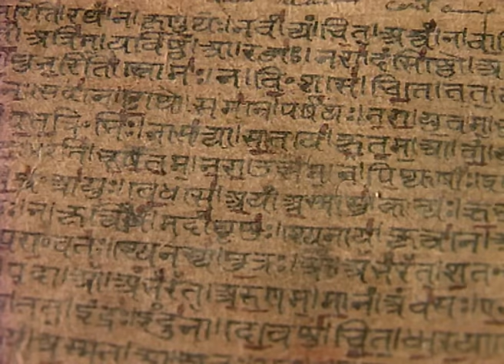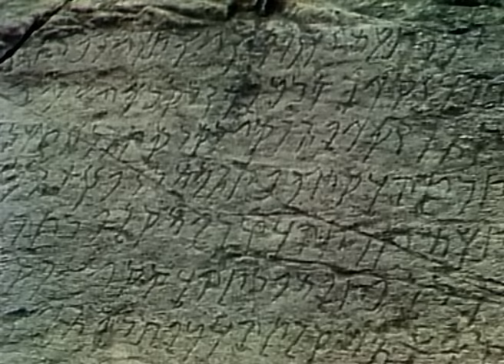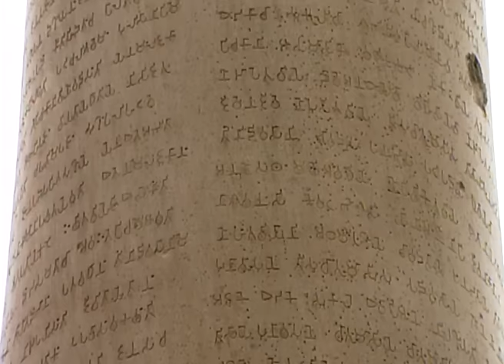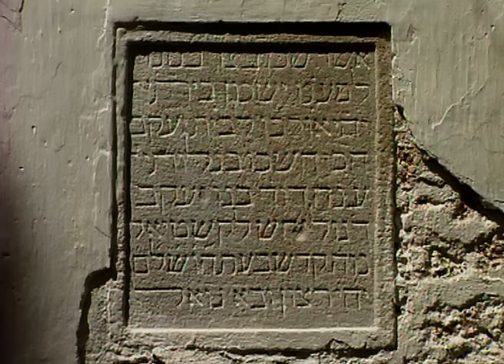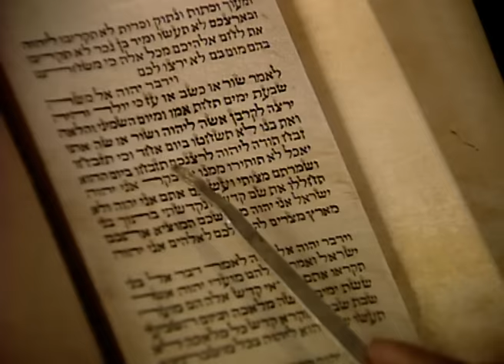The Rich Origins Of India & The Oldest Civilisation With Michael Wood | Our History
Looks at the roles played by religion and philosophy, the cultural continuity which connects a modern industrial state to its ancient roots, and the importance of village life in the Twentieth Century. Also explores the country's religious diversity by visiting Hindu, Islamic, Christian and Jewish communities, examines the philosophical ideals of unity and tolerance expounded by the Buddha, Emperor Ashokar, Emperor Akbar and Mahatma Gandhi, and touches upon the disastrous effects when these ideals are disregarded. The highlight of the programme is footage of the Hindu Kumbh Mela in Allahabad, north India, which takes place every twelve years and attracts pilgrims from all over the country. Also visits Calcutta; the ancient ruined city of Mohenjo Daro in the Indus Valley (Pakistan); Kausambi village on the Jamuna river; the southern states of Kerala and Tamil Nadu; the Hindu pilgrim city of Benares; and the abandoned Mogul city of Fatehpur Sikri in the north